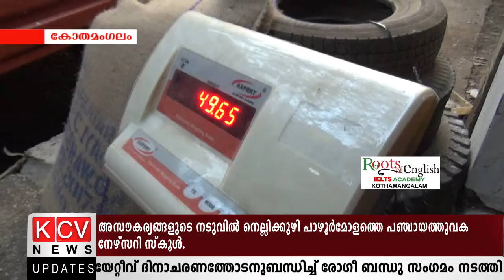വാതിൽപ്പടി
റേഷന്‍ കടകളില്‍ റേഷന്‍ സാധനങ്ങള്‍ തൂക്കി നല്‍കണമെന്ന വ്യാപാരികളുടെ ആവശ്യം സിവില്‍ സപ്ലൈസ് വകുപ്പ് അംഗീകരിച്ചു.ഈ ആവശ്യം ഉന്നയിച്ച് റേഷന്‍ വ്യാപാരികള്‍ നിസഹകരണസമരത്തിലായിരുന്നു.